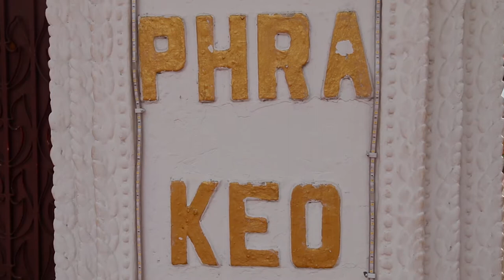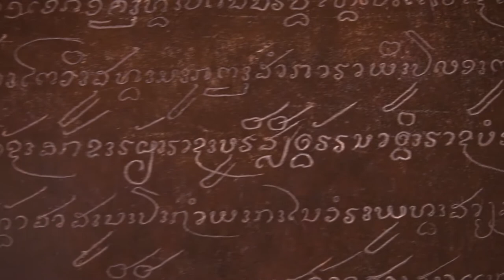Que faire à VIENTIANE 🔎 TOP 10 des activités [ Voyage au Laos ]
Ce top des 10 expériences à vivre à Vientiane, la capitale du Laos, permet d’organiser votre visite de cette ancienne colonie française qui est une ville où règne une tranquillité exemplaire. Voulez-vous connaître les principaux lieux à visiter dans la capitale du Lan Xang ? Dans ce cas, il suffit de regarder cette vidéo qui résume les 10 activités à ne surtout pas manquer lors de votre prochain séjour à Vientiane, au pays du Million d’éléphants.

Asian-Style Beat : Red Shirt Beats
Asian Trap Beat Instrumental : Qiunui X Prod by unessbeatz
Chillstep Aku : The Final Blow